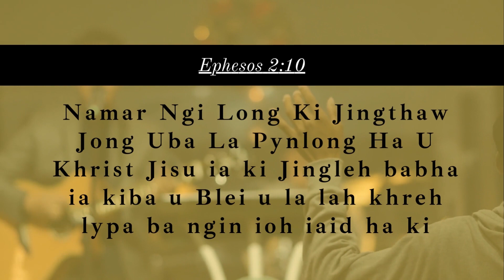To Phai Phi sha ka Jingieit Bah Ka Jong U Blei (Part 1)||Pastor Clever Motsunn